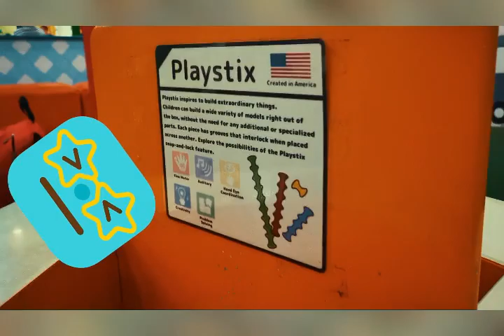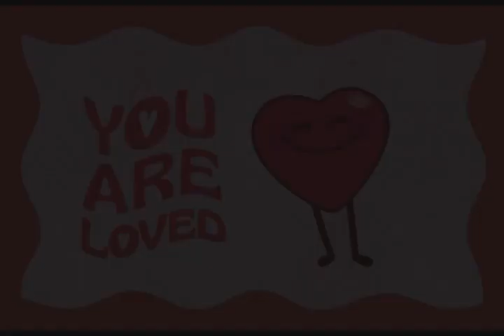playstix toys for kids motor skills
playstix toys for kids